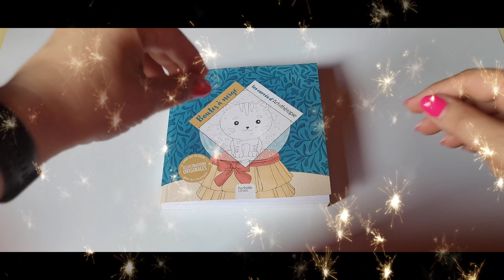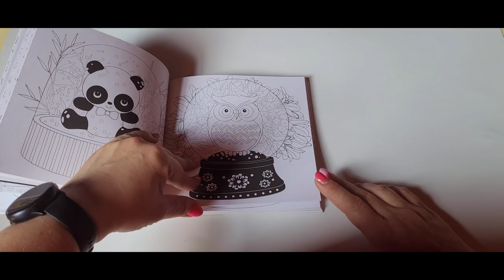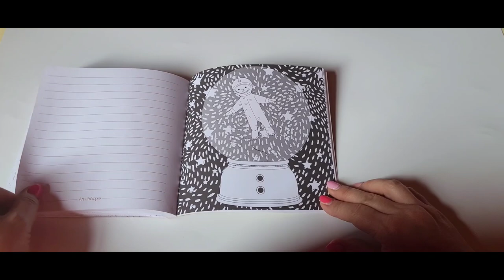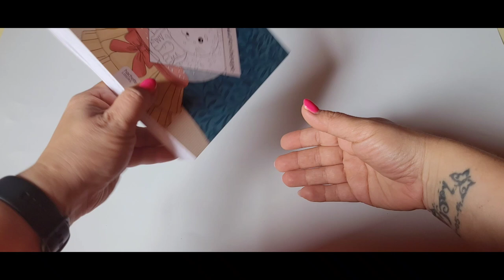Boules à neige - Les Carrés d´Art Thérapie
Présentation du livre de coloriage pour adultes "Boules à neige"